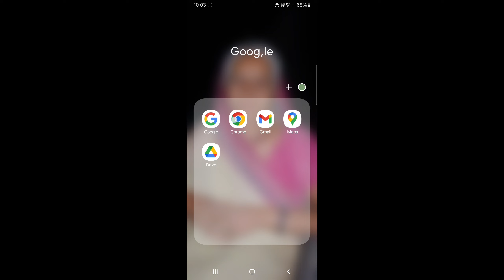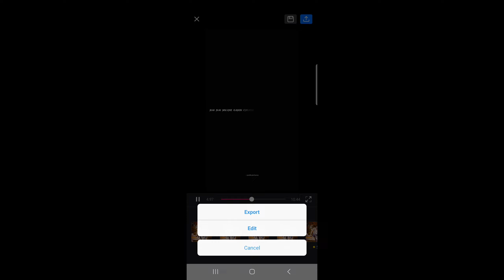Aapko Chahiye Girlfriend VN Template Qr Code | VN Template 2024 | Instagram Trending VN Template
princetechzone
Prince editing zone
Princeeditingzone
vn code
vn code cinematic
vn template
qr code video editing in vn app
vn
vn app qr code scan video editing
vn tutorial
qr code vn video editor
vn qr code scan
how to download vn qr code
shorts
template vn
video editing
2024 recap reels video editing
template vn cinematic
qr code scan in vn app
vn qr code download
Instagram Trending VN Template qr Code
Thande thande pawan chale vn template download
barcode vn template
free vn template download !vn code template cinematic
Instagram trending vn template codes
gratis template vn
how to use vn code
vn code cinematic motor
vn template cinematic
Instagram trending vn template code editing
Vn code
vn code template project
vn code jedag jedug
template for vn video editor
vn code template terbaru

Hastags:-
Aapko chahiye girlfriend vn template qr code download
vn video editor review
Vn template 2024